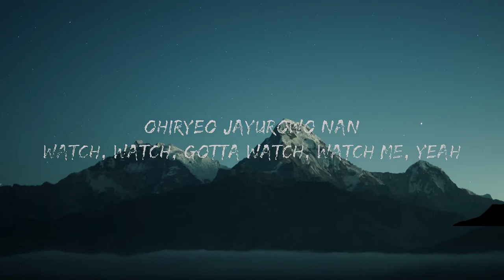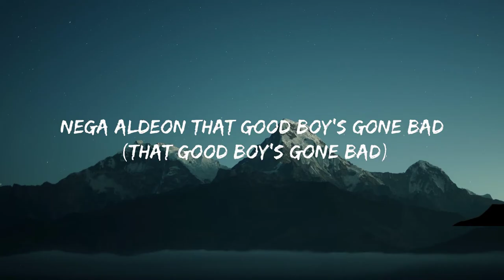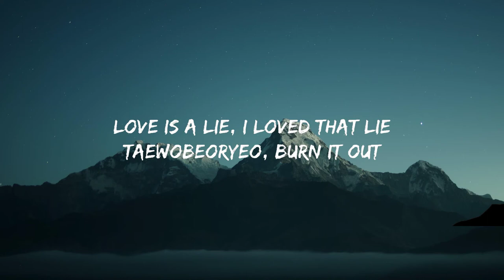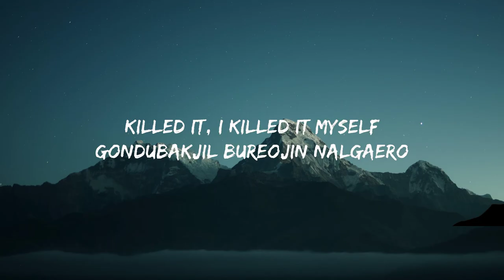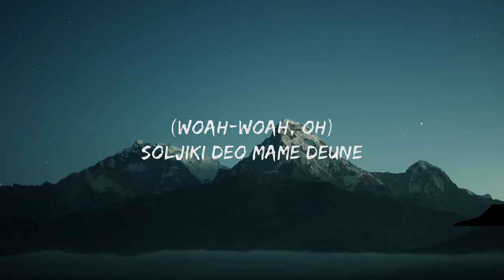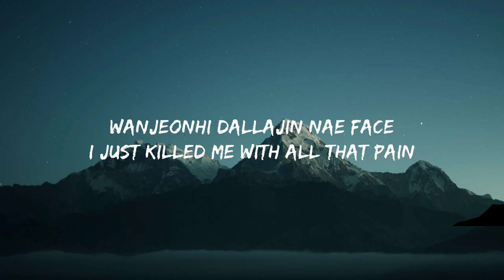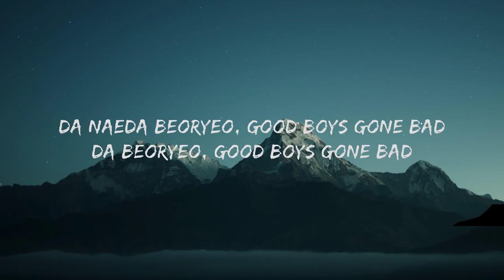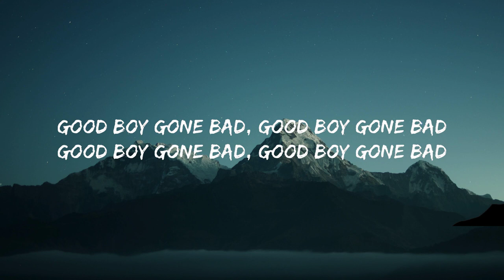TXT - Good Boy Gone Bad (Lyrics) (투모로우바이투게더 Good Boy Gone Bad 가사) 🍀 Hot Lyrics 2024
TXT - Good Boy Gone Bad (Lyrics) (투모로우바이투게더 Good Boy Gone Bad 가사)

[Verse 1: Beomgyu, Taehyun, Huening Kai, All]
Yeongwoniran mal wie motjilhae gwanttukkeongeul deopeo
Neon yakaeppajyeosseotdeon nal wanjeonhi bakkwonwasseo
Nan nega doego sipeo jongil geoul ape seoseo
Eolgureul halkwieo, simjangeul samkyeo
(Woah-woah, oh)
Nareul beorideon neoege
Kkoril heundeureotdeon nae past
I just killed me with all that stress
Ijen da sanggwaneopseo nan
(Woah-woah, woah-woah, oh)
[Pre-Chorus: Soobin, All, Beomgyu]
Busеojin gibuneun waenji
Nappeuji ana (Woah-woah, woah-woah, oh)
Hansimhaеtdeon naldeulboda
Watch, watch, gotta watch, watch me, yeah
Nan nal jungnyeo jungnyeonwa

[Chorus: Yeonjun, Huening Kai]
Da naeda beoryeo, good boys gone bad
Da beoryeo, good boys gone bad
Neol saranghaetdeon, good boys gone bad
Now, deo nal buswo buswonwa
Nae gaseumpagen hyungteo gone bad
Simjangeul geutgo gone dead
Nega aldeon that good boy's gone bad
Now, nan nal jungnyeo jungnyeonwa

[Verse 2: Yeonjun, Huening Kai, All, Taehyun]
Ne anui sonyeoneul jiwonaen daeum (Yeah)
Manggajin nae moseubeul chaewonwa
Nan machi zombiecheoreom dead alive
Sarangui mudeom wie taeeona
(Woah-woah, oh)
Soljiki deo mame deune
Wanjeonhi dallajin nae face
I just killed me with all that pain
Ijen da sanggwaneopseo nan (Hey)
(Woah-woah, woah-woah, oh)
Nungameun jeolmangui bameun
Waenji dalkomhae (Woah-woah, woah-woah, oh)
Ohiryeo jayurowo nan

[Chorus: Yeonjun, Taehyun, Soobin]
Da beoryeo, good boys gone bad (Gone bad)
Neol saranghaetdeon, good boys gone bad (Yeah, yeah)
Nae gaseumpagen hyungteo gone bad (Gone bad)
Nega aldeon that good boy's gone bad (Yeah, yeah)
Good boy gone bad

[Bridge: Huening Kai, Taehyun, Yeonjun]
Ne jagugeul tteudeonaen mam
Neoui heunjeokdeuri heulleonawa
Love is a lie, I loved that lie
Taewobeoryeo, burn it out
Jibeochiwo love gaena jwo forever
Pi daesin heulleo monochrome diamonds
Killed it, I killed it myself
Gondubakjil bureojin nalgaero
Churakaedo apeuji ana anymore (Ha-ha-ha-ha-ha-ha)
I like being bad
[Chorus: Huenin